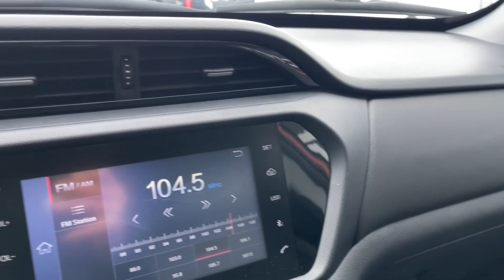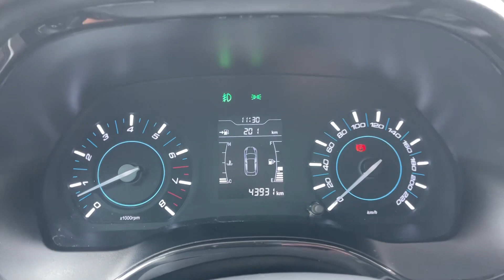Мини обзор. Chery Tiggo 3. 2017